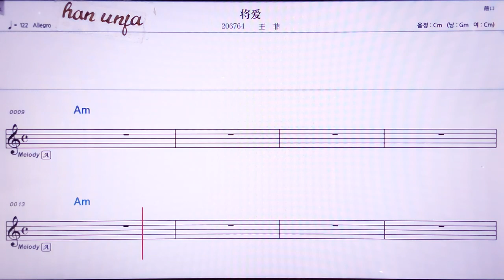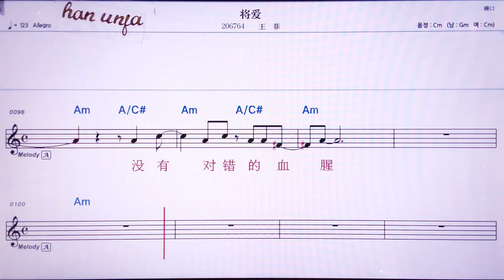💖찌앙아이/ 왕훼이 👍MR,노래방, 악보, 코드,Karaoke With Sheet Music